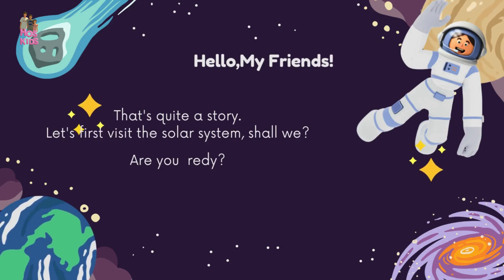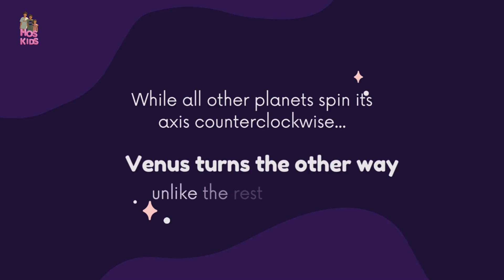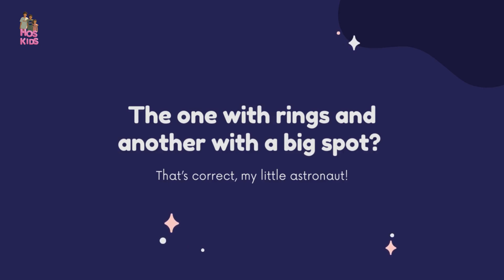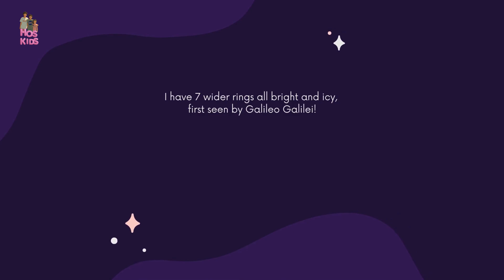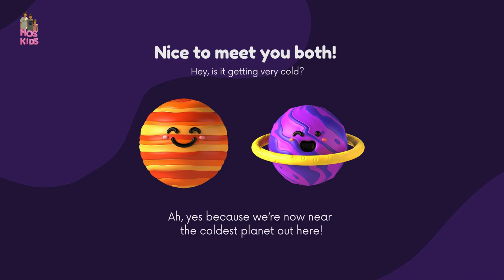🌍Learn about the 8 Planets of the Solar System for Kids | Exploring Amazing Facts about Space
​🚀 Let’s explore space together! 🌌
In this exciting and educational video, kids will discover the 8 planets of the Solar System, learn their names, order, and amazing fun facts — all in simple English with bright visuals and kid-friendly narration!
🌍✨ Welcome to the Amazing World of Planets! ✨🌍
In this fun and educational video, we’ll take you on a journey through the Solar System to learn all about the 8 planets and some cool facts about each one!

🚀 What is the Solar System?
The Solar System is our home in space, and it's made up of the Sun, 8 planets, moons, stars, and more! In this video, you will learn:

The names of all the planets (Mercury, Venus, Earth, Mars, Jupiter, Saturn, Uranus, Neptune)

Their order from the Sun 🌞

What makes each planet special 🌟

Fun space facts for curious minds!

🪐 Whether you're a student, a parent, or a young space explorer, this video is perfect for learning while having fun!

Science classes

Preschool and kindergarten

ESL students

Anyone who loves space!

Names of all 8 planets (Mercury to Neptune)

What makes each planet unique?

Bonus space facts that kids love! 🌠

💫 This video is perfect for:

Curious kids 👦👧

English learners 🌍

Classrooms & homeschooling 🏫

Anyone who wants to explore the universe in a fun way! 🚀

🎓 Learning about space has never been this fun and easy!